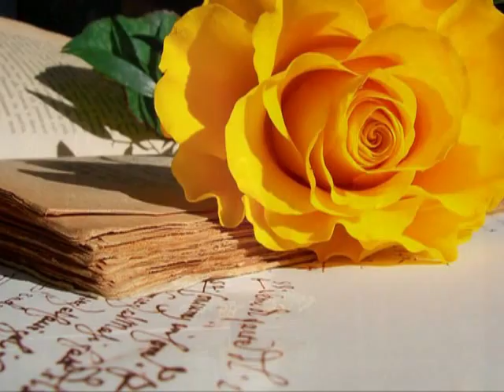Glórya Ryos - Intercessão de Nossa Senhora